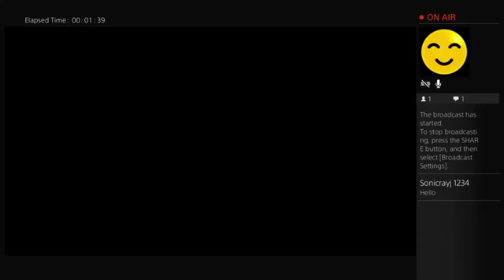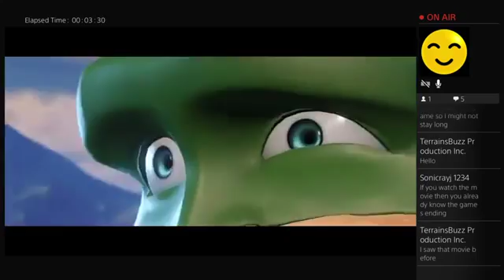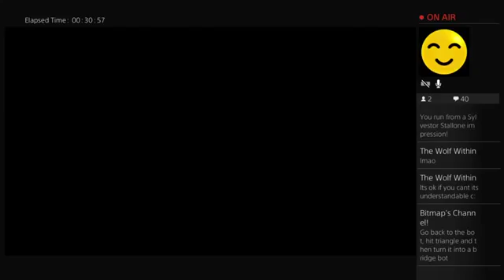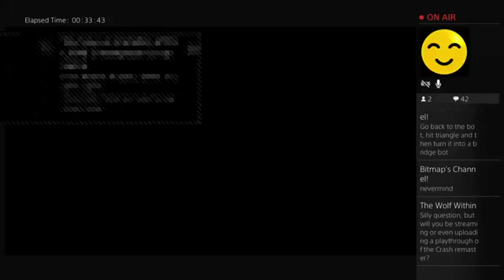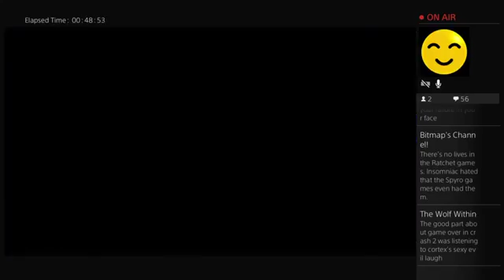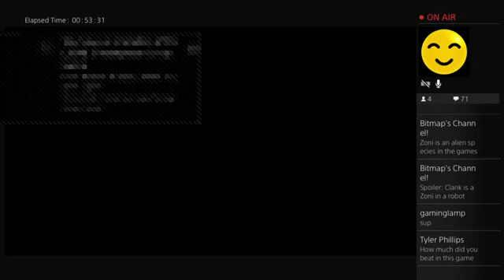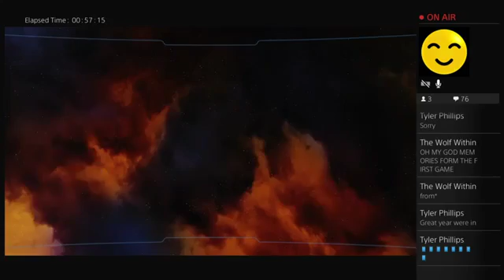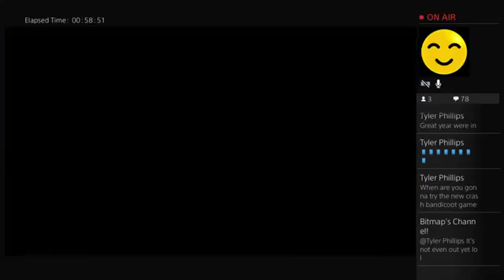bread-O-matic plays Ratchet & Clank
have a fun time